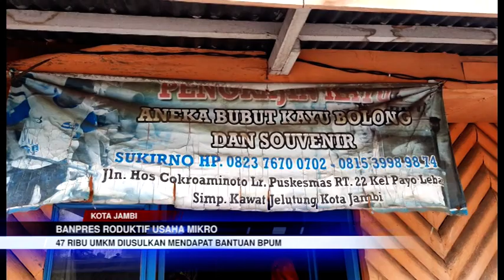47 RIBU UMKM DIUSULKAN MENDAPAT BANTUAN BPUM